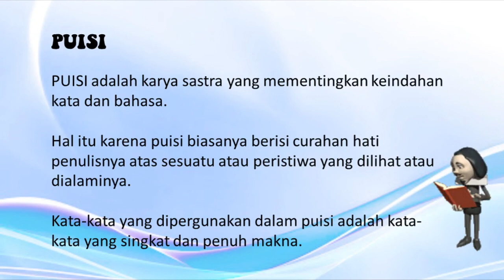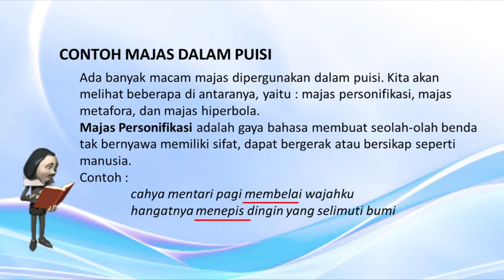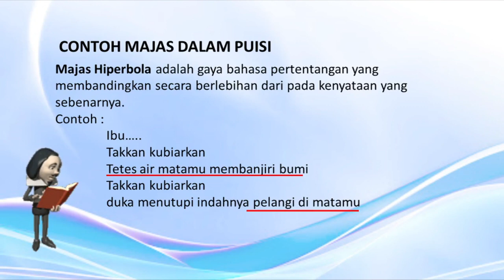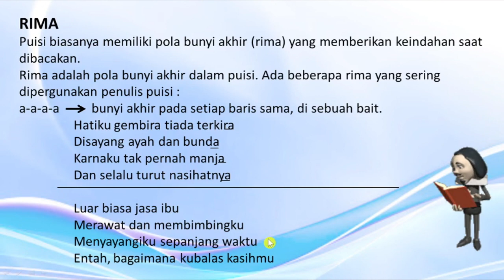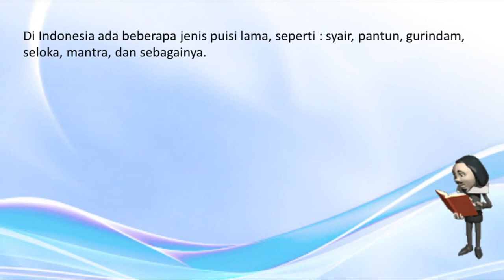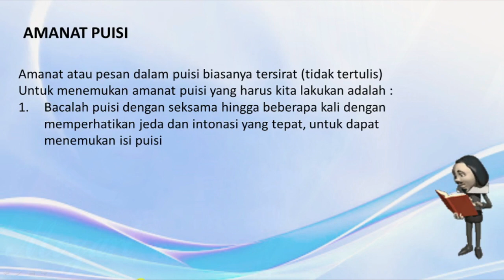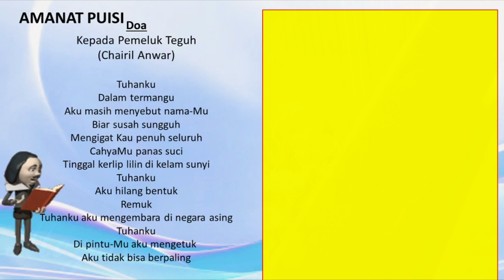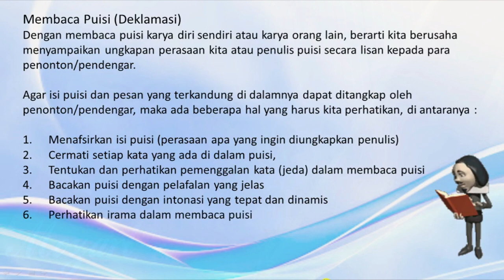Bahasa Indonesia | PUISI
Bahasa Indonesia kelas 4 SD | Mengenal Puisi

PUISI adalah karya sastra yang mementingkan keindahan kata dan bahasa.
Hal itu karena puisi biasanya berisi curahan hati penulisnya atas sesuatu atau peristiwa yang dilihat atau dialaminya.
Kata-kata yang dipergunakan dalam puisi adalah kata-kata yang singkat dan penuh makna.

MAJAS
Tidak jarang penulis puisi/penyair menggunakan majas dalam mengungkapkan perasaannya.Majas adalah gaya bahasa (kiasan) yang digunakan penulis untuk menyampaikan sebuah pesan secara imajinatif dan kiasan.
Majas (gaya bahasa) dipergunakan penulis untuk 2 tujuan :
keindahan
membuat pembaca atau pendengar mendapat efek emosional tertentu dari gaya bahasa tersebut.
Biasanya, majas bermakna tidak sebenarnya (kiasan atau bermakna konotasi).
Ada banyak macam majas dipergunakan dalam puisi. Kita akan melihat beberapa di antaranya, yaitu : majas personifikasi, majas metafora, dan majas hiperbola.
Majas Personifikasi adalah gaya bahasa membuat seolah-olah benda tak bernyawa memiliki sifat, dapat bergerak atau bersikap seperti manusia.
Contoh :
 cahya mentari pagi membelai wajahku
 hangatnya menepis dingin yang selimuti bumi
Majas Metafora adalah gaya bahasa membandingkan secara langsung suatu objek dengan objek lain.
Kata atau kelompok kata yang digunakan bukan dalam arti yang sebenarnya, melainkan sebagai lukisan yang menyatakan persamaan atau perbandingan.
Majas Metafora membandingkan dua obyek dengan ungkapan.
Contoh :
 Sang Raja Siang sudah muncul di ufuk Timur
 Bangunlah wahai belahan jiwaku
 Sambut hari barumu dengan penuh sukacita
 Buatlah mimpi-mimpimu menjadi nyata.
Majas Hiperbola adalah gaya bahasa pertentangan yang membandingkan secara berlebihan dari pada kenyataan yang sebenarnya.
Contoh :
 Ibu…..
 Takkan kubiarkan
 Tetes air matamu membanjiri bumi
 Takkan kubiarkan
 duka menutupi indahnya pelangi di matamu

Puisi ditulis dalam baris-baris yang membentuk bait-bait puisi. Ada puisi yang sepanjang 1 bait, ada yang 2 bait, 3 bait, dan terdiri atas banyak bait.

RIMA
Puisi biasanya memiliki pola bunyi akhir (rima) yang memberikan keindahan saat dibacakan.Rima adalah pola bunyi akhir dalam puisi. Ada beberapa rima yang sering dipergunakan penulis puisi :
Pola rima  a-a-a-a : bunyi akhir pada setiap baris sama, di sebuah bait.
Hatiku gembira tiada terkira
Disayang ayah dan bunda
Karnaku tak pernah manja
Dan selalu turut nasihatnya
Contoh lain :
Luar biasa jasa ibu
Merawat dan membimbingku
Menyayangiku sepanjang waktu
Entah, bagaimana kubalas kasihmu

Pola rima a-a-b-b : bunyi akhir pada setiap baris 1 sama dengan baris 2,         baris 3 sama dengan baris 4. Contoh:
 Mentari tersenyum merekah
 Tampilkan wajah pertiwi nan indah
 Sinari hamparan permadani hijau
 Singkirkan segala gundah dan galau

Pola rima a-b-a-b : bunyi akhir pada setiap baris 1 sama dengan baris 3,        baris 2 sama dengan baris 4. Contoh :
  Indah nian kebun ibuku
   Penuh dengan warna-warni bunga
  Semarak dihinggapi kupu-kupu
  Buat hati bahagia menatapnya

Di Indonesia ada beberapa jenis puisi lama, seperti : syair, pantun, gurindam, seloka, mantra, dan sebagainya.
Berikut ciri-ciri puisi lama Indonesia :
1. Pengarangnya tidak diketahui (anonim)
2. Terikat pada aturan jumlah baris, rima, dan irama
     (jumlah suku kata dalam tiap baris, jumlah kata dalam tiap baris,
     jumlah baris dalam tiap bait, persajakan (rima), dan irama saat dibacakan)
3. Merupakan kesusasteraan lisan (biasanya disampaikan dari mulut ke mulut
    dan diteruskan ke generasi berikutnya juga secara lisan/belum tertulis)
4. Gaya bahasanya tetap (statis)
5. Isinya istanasentris.

Berikut ciri-ciri puisi baru Indonesia :
1. Nama Pengarangnya diketahui
2. Tidak terikat pada aturan jumlah baris, rima, dan irama
     sesuai dengan kreativitas penulisnya
3. Berkembang secara lisan dan tertulis
4. Gaya bahasanya dinamis (berubah-ubah)
5. Isinya tentang kehidupan sehari-hari
6. Mempunyai persajakan (pola rima) yang teratur
7. Pengaturan/penataan bentuk tulisan merupakan kebebasan dari
    kreativitas penulisnya
8. Tiap-tiap barisnya terdiri atas sebuah gatra (kesatuan makna)

AMANAT PUISI
Dalam puisi, amanat atau isi pesan moral kebanyakan bersifat subjektif, karena tergantung dari tafsiran pembaca.
Pesan moral yang paling tepat tentunya berasal dari penulis atau pembuat puisi, karena dia lebih tahu mengenai pesan yang ingin disampaikannya   kepada pembaca atau pendengarnya.

Amanat atau pesan dalam puisi biasanya tersirat (tidak tertulis)
Untuk menemukan amanat puisi yang harus kita lakukan adalah :
1. Bacalah puisi dengan seksama hingga beberapa kali dengan memperhatikan jeda dan intonasi yang tepat, untuk dapat menemukan isi puisi
2. Temukan tema puisi
3. Cermati pemilihan kata yang dilakukan penulis dalam puisinya,  apakah bermakna lugas (sebenarnya) atau bermakna konotasi (kiasan)
4. Bersikap obyektif, artinya menafsirkan isi puisi dengan menempatkan diri dalam sudut pandang penulis.